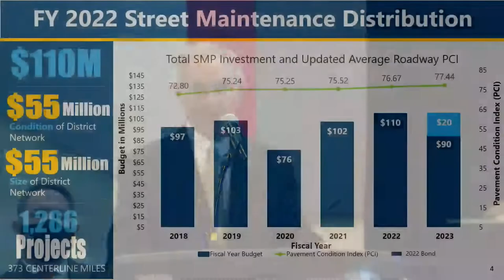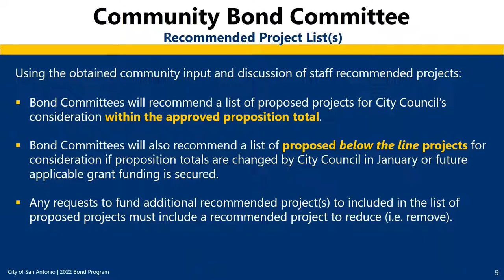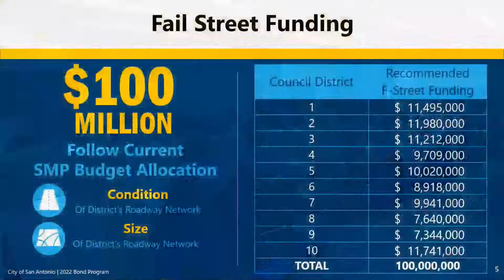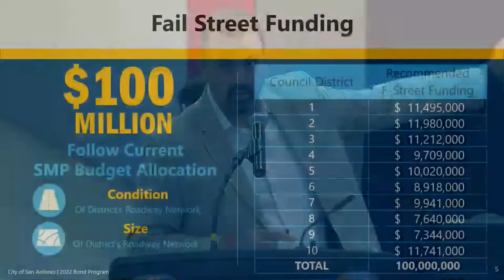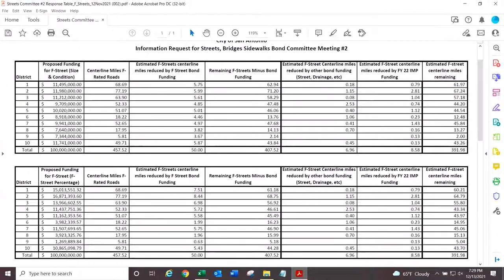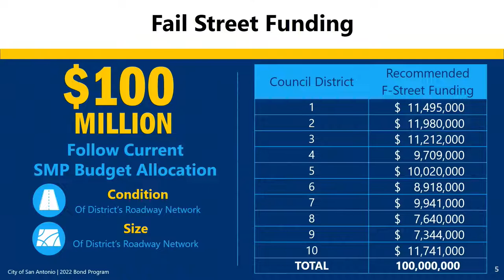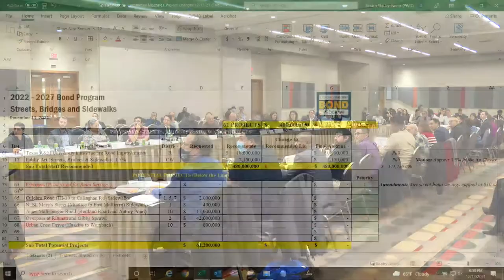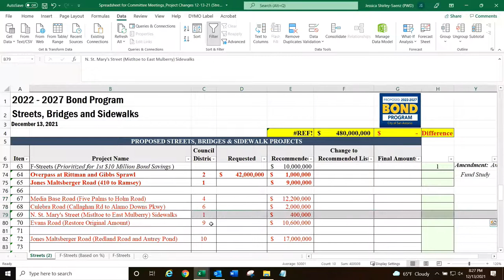2022-2027 Bond Streets, Bridges & Sidewalks Community Committee Meeting Video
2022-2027 Bond Streets, Bridges & Sidewalks Community Committee Meeting Video
If you would like to submit feedback to the committee, please use this